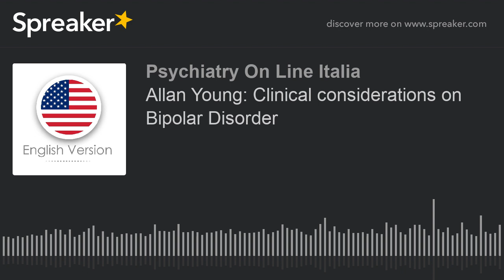Allan Young: Clinical considerations on Bipolar Disorder